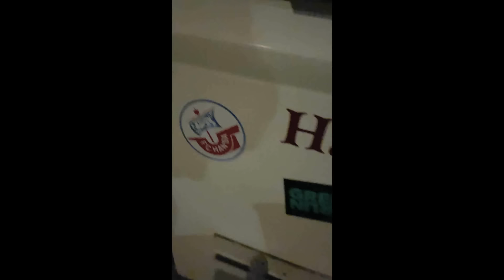Marteria - Niemand bringt Marten um (Official Video)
Hinweis: Alle Darsteller und Produktionsbeteiligten wurden vor Drehbeginn negativ auf COVID19 getestet.

„NIEMAND BRINGT MARTEN UM“
Video directed by: Jakob Grunert
Künstler: Marteria
Musik produziert von: The Krauts
Mastering: Sascha „Busy“ Bühren
Darsteller: Marteria, Monchi, Vincent Graf von Schlippenbach (The Krauts), DJ Koze, Siriusmo
Regie: Jakob Grunert
DOP: Raphael Beinder
1st AC: Javier Palicio
Gaffer: Florian Geiss
Make Up: Kristin Belger
Styling: Bettina Werner
Produktion: KANU FILM
Executive Producer: Lutz Müller
Producer: Benno Schoppmann
Production Assistant: Sacha Pharaon Postproduktion: Digital Straik GmbH, Niko Papoutsis Editor: David Kuruc
Colorist: Jan Schöningh Rental: 25p Berlin Sounddesign: Siriusmo
Besonderer Dank & Liebe gehen raus an:
Stephan “Hacki” Hackbarth - Hacki ́s Angelfahrten Julia Wangnick, Petra Schülke - Kleine Brise Rügen Erlebniswelt U-Boot Sassnitz - Slavka Petan, Uwe Michael Benter
Florian Wüstenberg
Otto - Kleines Wirtshaus Glowe Stern Döner Sagard
Jan Brenneisen - Tattoowierer
& an unsere Partner: Rostocker Pils, Storz & Bickel

NIEMAND BRINGT MARTEN UM LYRICS

Baby, überall Gefahr um uns, Baby überall Gefahr na und.
Wenn uns hier alles um die Ohren fliegt, steh´ ich vor dir wie Granit, niemand hier bringt Marten um.

Ja Ja das Ende naht, frag Amazon
alle vor Angst erstarrt, Madame Tussaud, ich häng in Caracas, in Barrios, in Gaza rum und erfahr´ nur Liebe, niemand bringt hier Marten um.

Jung und ignorant

Kids treten meine Statue um, doch mir egal ich mag die Jungs, Piranhas im Aquarium.
Kämpf mit Giftschlangen, Grizzlies, Joko Klaas, Leoparden, Komodowaran und niemand bringt Marten um.

Flieg die Cessna in das Feuerballszenario
Meine Mum Lara Croft, mein Dad Indiana Jones
Bin schon hundert mal über mein Grab gesprungen
Ham´ mich anvisiert, doch niemand hier bringt Marten um

Flieg den Heli in das Feuerballszenario
Bin schon hundert mal über mein Grab gesprungn´
Haben mich anvisiert doch niemand hier bringt Marten um

Parkinson haut sogar Ali um,
der Virus trifft schwache und harte Jungs
Wenn Edward mit den Scherenhänden kommt,
stehst du vor mir wie Beton, niemand hier bringt Marten um

Wenn ich will, tanz ich allein in meinem Stadion,
rundes, buntes Glück, wandel` Trauer in Extase um
Sonnenbrillen schützen nicht (nein),
unsere Augen strahlen groß
wie LED Wände, denn nichts auf der Welt bringt Marten um

Ich hab Langeweile

Hängematte, Palmen und Caprisonne, bin im Paradies, dieses Lied wird auch im Schlaf gesungen.
Und wenn meine Nieren versagen, mein Herz aufhört zu schlagen, bin bei dir für immer,
niemand hier bringt Marten um